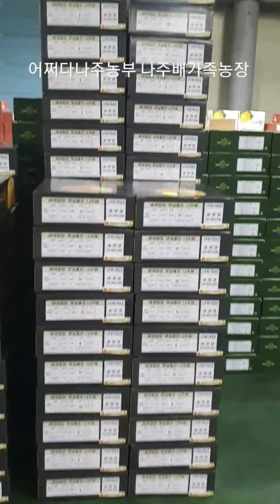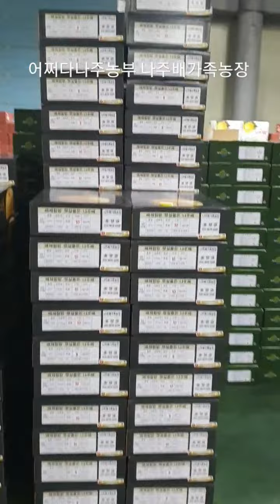신고배 7차 출하 두레청과 #230920 #178